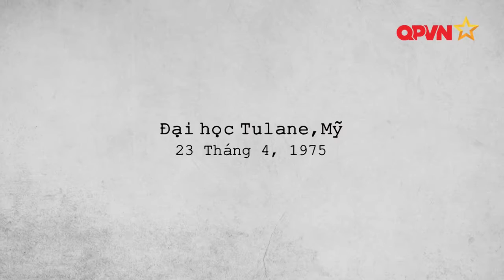Chiến tranh Việt Nam được coi như châm dứt với Hoa Kỳ - 23/04/1975